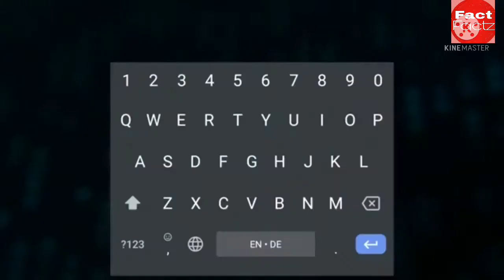अवचेतन मन की शक्ति|power of subconscious mind|mystery of mind|factfactz